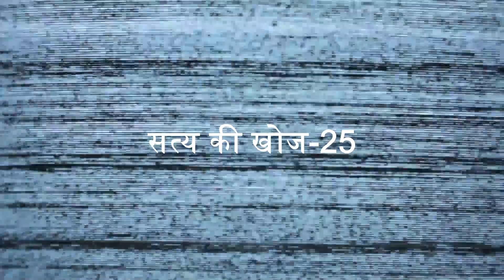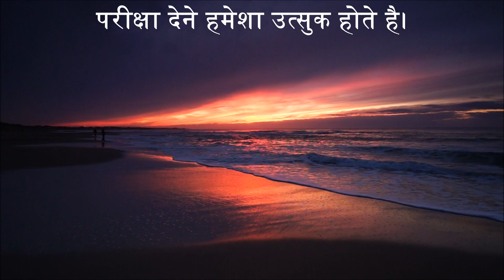सभी परीक्षार्थी उत्सुक होते है । सत्य की खोज - 25